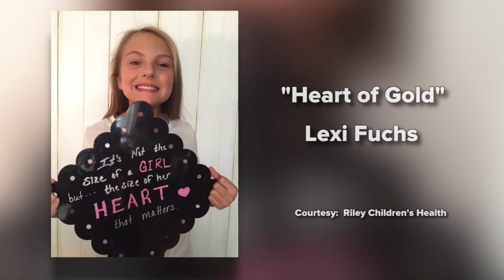Heart of Gold by Lexi Fuchs